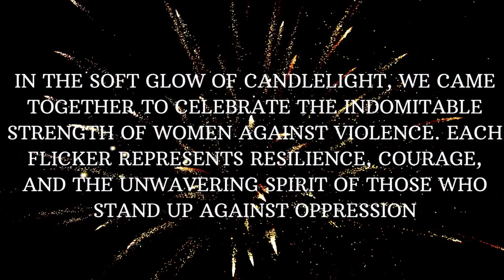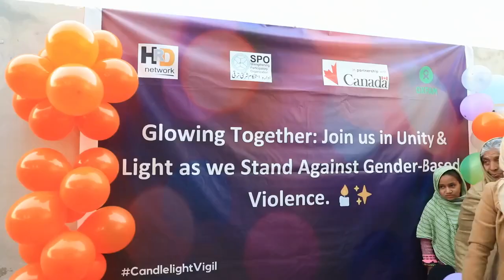"Shaping Tomorrow: Unveiling the Impact of 16 Days of Activism Against Gender-Based Violence 🌟✨"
Relive the impact! 🌟✨ A glimpse into the heart of our 16 Days of Activism activities. From powerful webinars to artistic expressions and heartfelt community engagements, every moment has contributed to the collective fight against Gender-Based Violence. Let this video be a reminder that our actions today shape a safer and more compassionate tomorrow. 💜🕊️ 16DaysSumUp EndGBV ActivismInMotion"
OST: Aakhri Station
Vocalists: Tahira Syed and Roshaneh Zafar Ft. Shabana Azmi
Lyricist: Amjad Islam Amjad
Composer: Arshad Mehmood
Writer: Amna Mufti
Director: Sarmad Khoosat